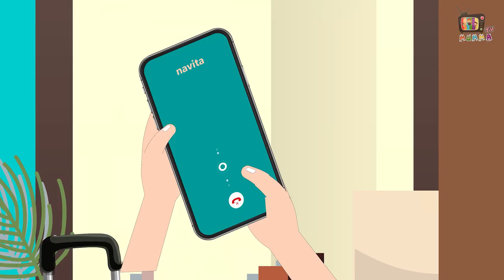😊3 बहनों का एक भाई#भाई बहनकाअनोखा रिश्ता😍moralstories hindikhaniya youtubevideo#@Priyasahani6279